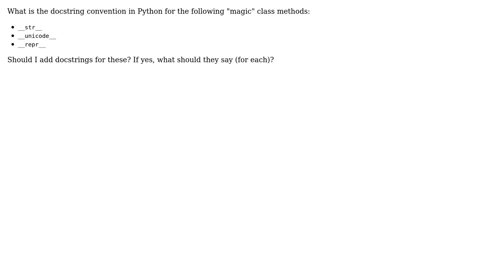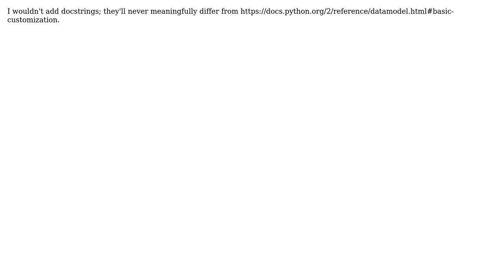Docstring convention for Python __str__, __unicode__, and __repr__ class methods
Software Engineering: Docstring convention for Python __str__, __unicode__, and __repr__ class methods

With thanks & praise to God, and with thanks to the many people who have made this project possible! | Content (except music & images) licensed under CC BY-SA | Music | Images & others | With thanks to user Daenyth user Bob Dylan and the Stack Exchange Network Trademarks are property of their respective owners. You are responsible for your own actions.